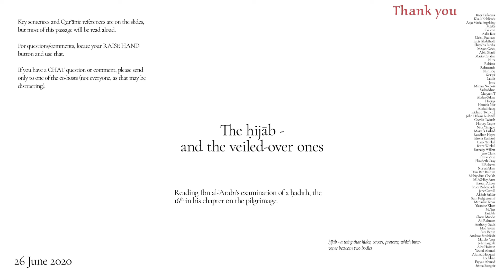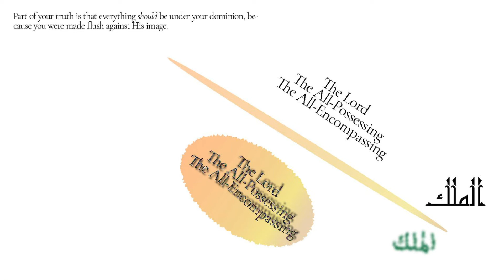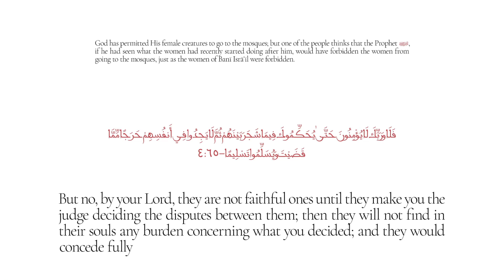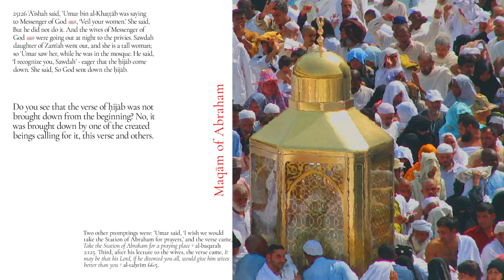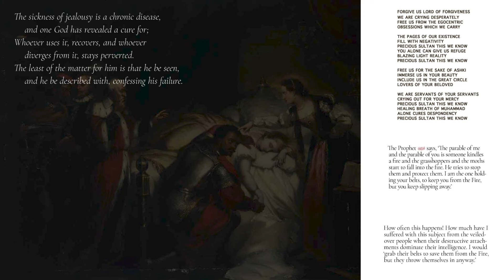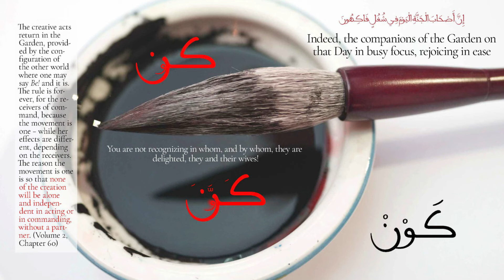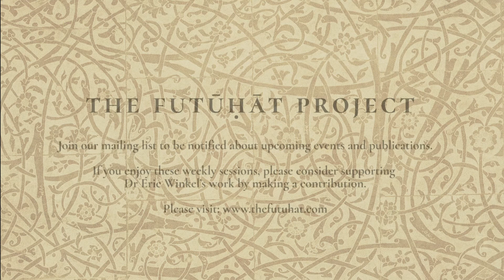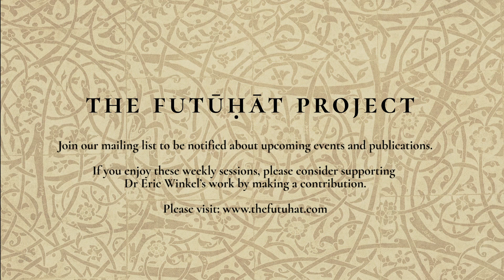The ḥijāb -and the veiled-over ones - Insights from (Muhyiddin) Ibn Arabi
Reading Ibn al-ʿArabī’s examination of a ḥadīth, the
16th in his chapter on the pilgrimage.